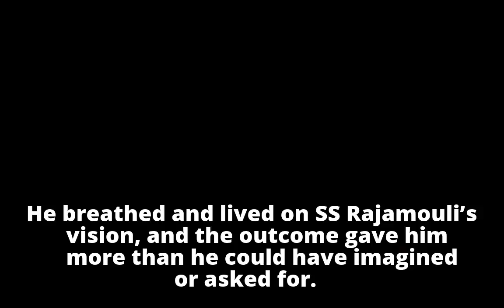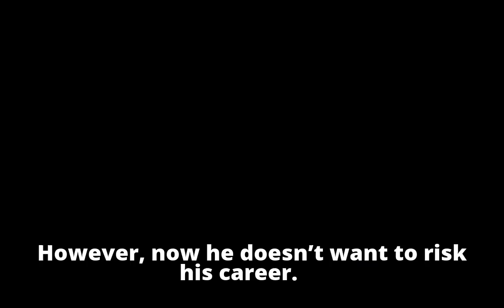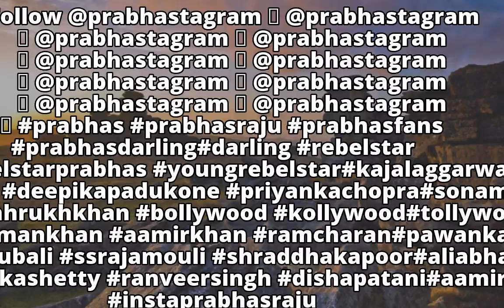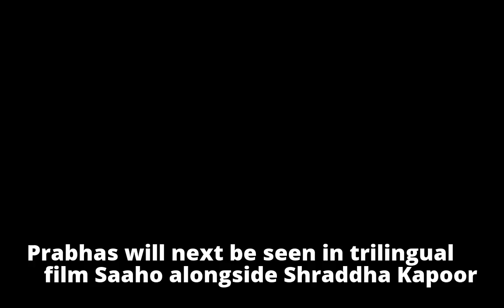Prabhas Won't Commit To Any Film Like He Did For ‘Baahubali’, Says No To 5-Year Long Projects